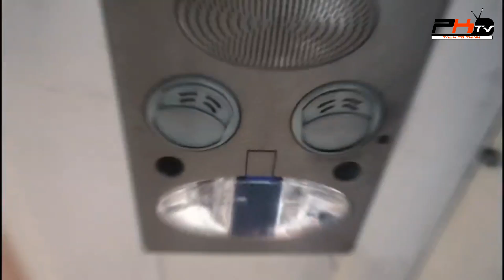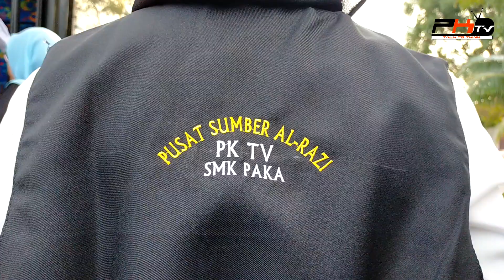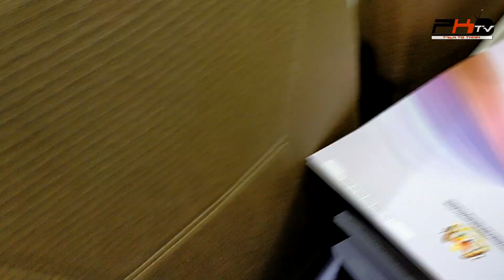Episod 225: Kami Terbaik di Malaysia | VLOG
Saksikan perjalanan kru PK TV PSS SMK Paka ke Majlis Penyampaian Hadiah Pertandingan TV PSS peringkat Kebangsaan tahun 2022 yang berlangsung di Institut Aminuddin Baki (IAB), Bandar Baru Enstek, Negeri Sembilan.